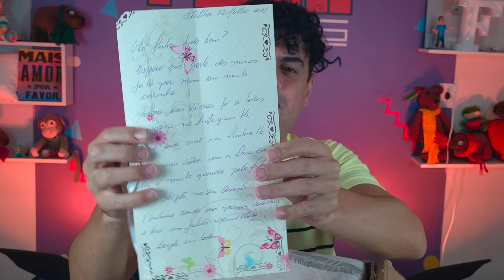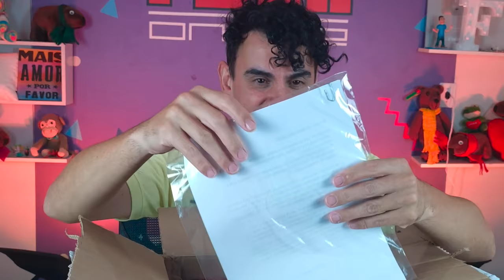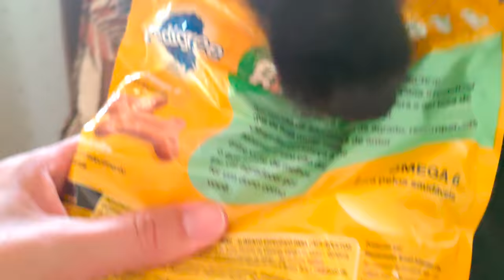ABRINOasCOISA #80 - VCS SAO DEMAIS, MT AMOR - Fubá online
Veja essas Play lists:
Quem me enviar alguma coisa? 💌 🎁
Para: Fubá
Coronel Macedo-SP
Compras da Wish
compras da Shopee